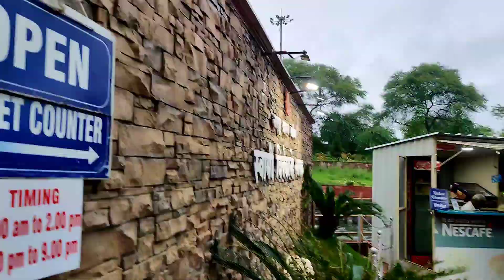Vlog Yah Dekh Hamare Hosh Ud Gaye😯||Ambazari Lake Overflow||Amazing Experience